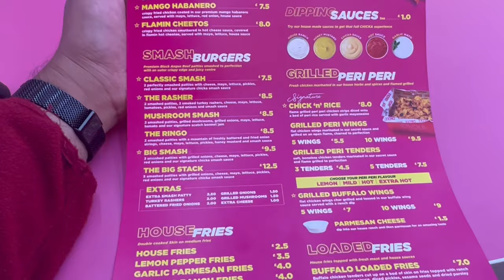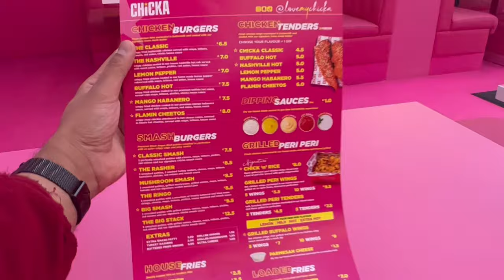THE NEW SMASH BURGER OF BIRMINGHAM! CHICKA!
Birmingham's latest smash burger joint is called Chicka!

Address: 1768 Coventry Rd, Birmingham B26 1PB